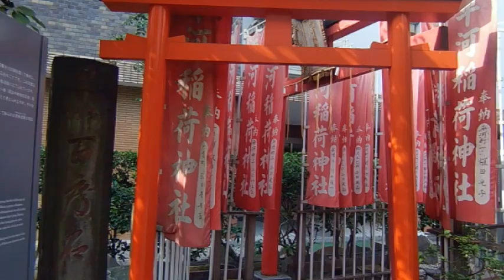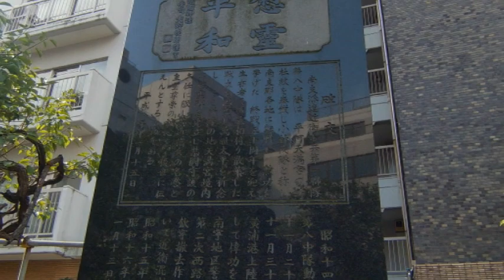हीराकावा तेनमांगू श्राइन ओटा डोकान को ईदो कैसल में आमंत्रित किया गया जापान यात्रा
जापान यात्रा
इंपीरियल पैलेस पूर्व ईदो कैसल है।
यह मंदिर इम्पीरियल पैलेस के पास स्थित है।
ऐसे ऐतिहासिक स्मारक भी हैं जहां द्वितीय विश्व युद्ध के निशान बने हुए हैं।
ईदो के अवशेष यहां-वहां रखे गए हैं, जिससे यह एक छोटा संग्रहालय बन गया है।
मुझे लगता है कि यह आश्चर्यजनक है कि कैसे मंदिर इस तरह की चीजों से अटे पड़े हैं।
एक अभयारण्य जहां कांटो क्षेत्र के एक सरदार डोकन ओटा की आस्था बनी हुई है।
कृपया इसे महसूस करें।

हीराकावा तेनमांगू तीर्थ की आधिकारिक वेबसाइट के लिए यहां क्लिक करें

* डोकन ओटा का मंगा "यामाबुकी लीजेंड: मिस्टीरियस डेक्सटेरिटी ओटा डोकन" नाओयुकी मकिता (लेखक)
ओनिन युद्ध के दौरान, जब क्योटो की राजधानी में आग लगी थी, कांटो क्षेत्र भी युद्ध के बीच में था। डोकान ओटा कांटो क्षेत्र में एक धूमकेतु की तरह दिखाई दिया और जल्दी से युद्ध को समाप्त कर दिया। वह एक सरदार है जो ईदो कैसल और यामाबुकी की किंवदंती के निर्माण के लिए जाना जाता है, लेकिन उसका असली रूप एक अद्वितीय रणनीतिकार था। जब से वह अपने दिल के बीच में तलवार पर गिर गया, उसकी उपलब्धियों को दफन कर दिया गया। मैं मंगा के माध्यम से एक अज्ञात नायक के जीवन का पता लगाना चाहता हूं। (3 खंड)

उस समय, कांटो कुबो, शिगुजी अशिकागा, और कांटो कानरेई, अकिसादा यामानौची उसुगी लड़ रहे थे। स्थिति ने अचानक मोड़ ले लिया जब नागाओ कागेनोबू, जो कि कानेई पक्ष की कमान संभाल रहे थे, की बीमारी से मृत्यु हो गई। यदि सब कुछ ठीक रहा, तो कागेनोबु के सबसे बड़े पुत्र कागेहरु नागाओ को सफल होना चाहिए था। हालांकि, यमानौची उसुगी अकिसादा कागेहरु से नफरत करते थे और उसे समाप्त कर दिया। नतीजतन, कनरेकाटा विभाजित हो गया। कनरेई पक्ष के एक शक्तिशाली सैन्य कमांडर ओटा डोकान को इस संकट से निपटने के लिए मजबूर होना पड़ा। तथा··

★ मंगा "शिंकुरो टोरू" जिसमें डोकन ओटा एक सहायक चरित्र मसामी युकी (लेखक) के रूप में दिखाई देता है
सेनगोकू डेम्यो के अग्रदूत शिंकुरो इसे की कहानी!

नोगुनागा ओडीए, हिदेयोशी टोयोटोमी, इयासु तोकुगावा...
उस युग से कुछ समय पहले जब प्रसिद्ध सैन्य कमांडर सक्रिय थे, एक व्यक्ति था जो युद्ध की दुनिया की शुरुआत से बच गया और एक रास्ता खोल दिया।
उसका नाम शिंकुरो इसे है।
वह सरदार कैसे बन गया?
वैसे भी वह कौन था?
एक महत्वाकांक्षी काम जो पूरी तरह से नई व्याख्या के साथ शिंकुरो इसे के अज्ञात जीवन को दर्शाता है!
पूर्ण विकसित ऐतिहासिक कॉमिक्स का लंबे समय से प्रतीक्षित पहला संग्रह जो बहुत ध्यान आकर्षित करता है, जिसमें सरदारों को दर्शाया गया है, जिन्हें "सेंगोकू डेम्यो का पहला" कहा जाता है! ! ! ! !

यह साइट Amazon Associates Program में एक भागीदार है, जो एक संबद्ध प्रोग्राम है जिसे वेबसाइटों को Amazon.co.jp से विज्ञापन और लिंक करके रेफ़रल शुल्क अर्जित करने का एक साधन प्रदान करने के लिए डिज़ाइन किया गया है।

मेरा नाम मयू नोडा है।
हम टोक्यो में अपने पसंदीदा मंदिर के आकर्षण से अवगत कराएंगे।
कभी-कभी मंदिर होते हैं।